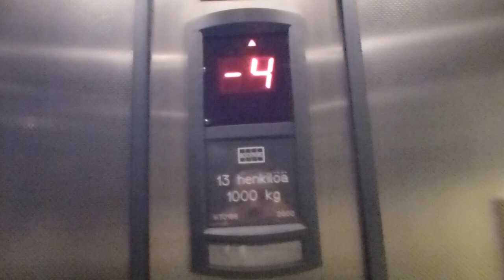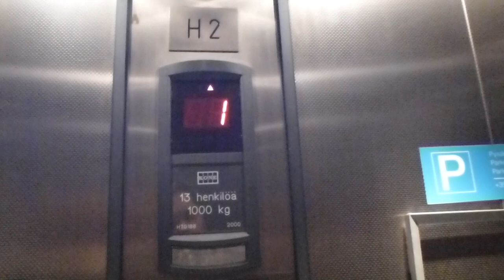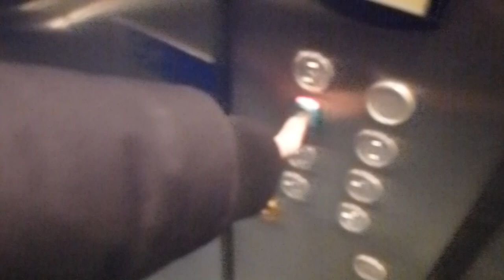KONE Monospace Elevators @ Vantaa Airport Parking garage 5, Finland